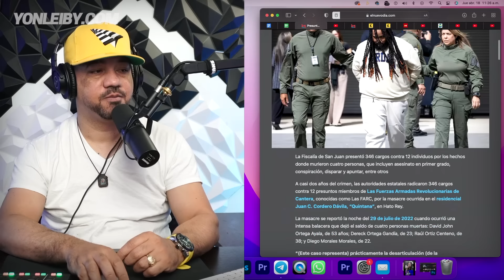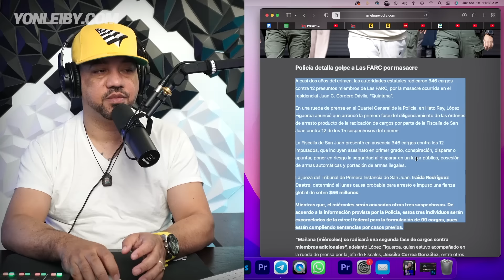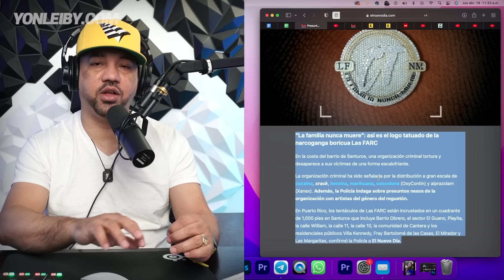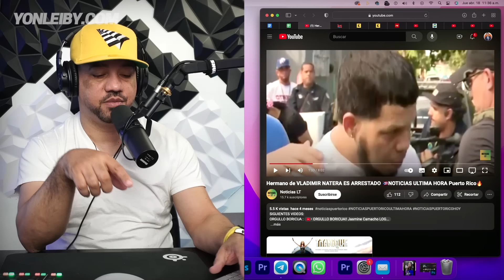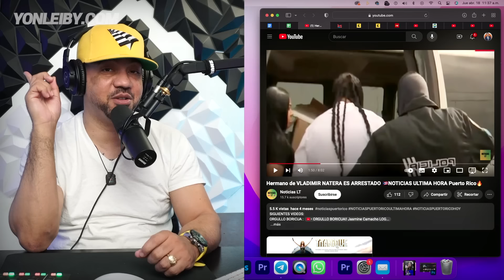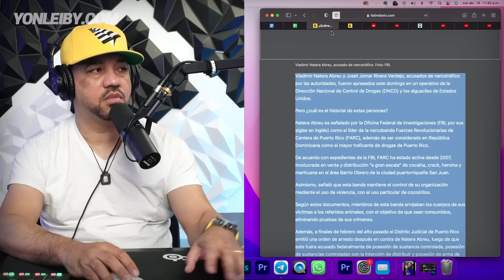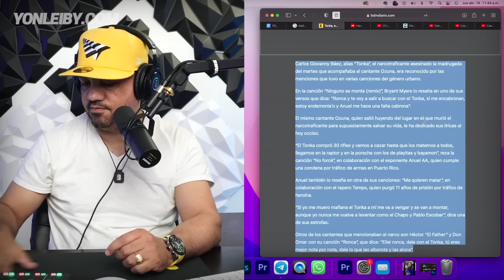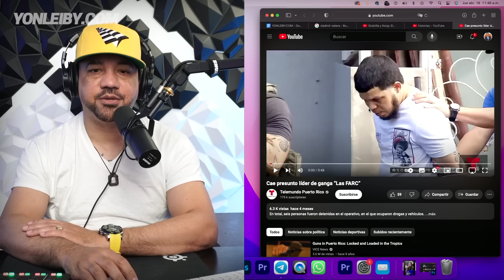QUIENES SON LOS C4POS DE LAS FARC PODEROSA B4NDA BORICUA METIDA EN EL REGUETON DESARTICULADA AYER